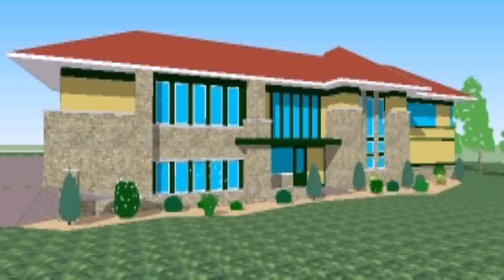Tudor Style House Florida (see description) (see description)